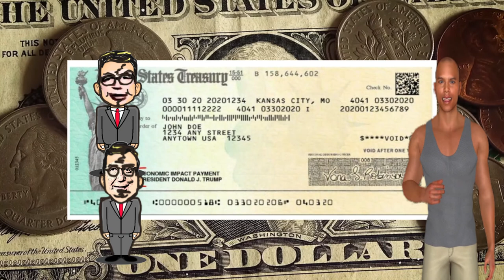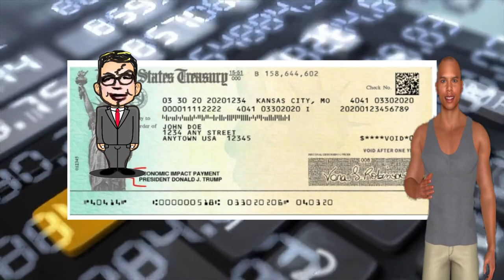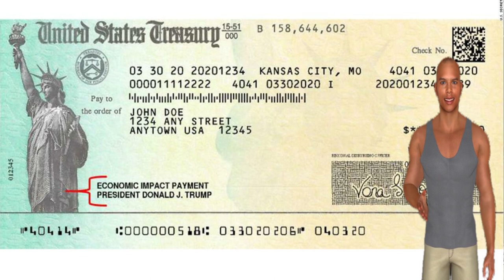$908 Billion Stimulus - $908-billion Stimulus Outline Released But Where's The Freaking Bill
CHAPTERS
00:00 When Has The Status Of The Stimulus Checks The Same
02:11 The Economy Is Shut Down Give Me My Money You Know
03:59 Nancy Pelosi And The White House Kept Working
05:04 Because If Joe Biden Does Win The Presidency
06:06 There's Nobody's Name On The Check And Everybody
07:38 People Have Actually Been Looking Forward To This
08;16 The Ball Moving Down The Field It's Traction

$908 billion stimulus - bipartisan $908 billion stimulus plan gains momentum on capitol hill.
new $908 billion stimulus bill second stimulus check update $1200 pua unemployment benefits ssi ssdi.
lawmakers unveil bipartisan $908 billions stimulus relief package.
$908 billion stimulus package next week!! pelosi backs $908 billion stimulus bill after months of holding out for more. bipartisan lawmakers unveil $908 billion stimulus package.
2 trillion stimulus plan passed in march...

while we know that pelosi and schumer don’t want to support a stimulus bill less than $2 trillion  let alone $1 trillion  they stated that they are willing to concede because: “the need to act is immediate.

stimulus check 2020 direct deposit second wave, when will you receive your sti, stimulus check who gets it &am, stimulus check irs, cares act stimulus, trump adminstration, when you should receive your $, cares act stimulus check how m, shalae morgan, brian jung, Fox Business Network, Fox Business

second stimulus check reddit september 2020 - remember  just because won't won't get a september stimulus check doesn't mean we won't get an october stimulus check. second stimulus check update | september 16 update for 2nd stimulus check (stimulus package). second stimulus check update | september 1 update for 2nd stimulus check (stimulus package). second stimulus check update tuesday september 1st here's what the payroll tax deferral action means.
second stimulus check update september 23.
second stimulus check date fox news - second stimulus check is very likely coming in july, u.
 second stimulus check update wednesday september 30th.
 about the second stimulus check and stimulus package sunday september 20th.
second stimulus check status forbes - here is your second stimulus check & package update - make sure you watch to see who won the $1200 stimulus check!
 and we hope this helps you answer questions about the second stimulus and the second stimulus check and clarifies questions regarding the stimulus check second round and second stimulus payments and questions about will there be a second stimulus check. we cover the second stimulus check  the stimulus update  and also the next stimulus package.

 we hope this helps you secure your stimulus check and check the status of your stimulus check money! this is your second stimulus check update  stimulus package update  and stimulus check 2 update and daily show as of sunday  july 19th.

we hope you enjoy this second stimulus check update. will you be eligible for a second stimulus check on forbes:.

 thank you for joining this daily show and daily wire and the stimulus  stimulus payments  stimulus unemployment  and the second stimulus check amount  and more!

second stimulus check update september 16.
second stimulus check senate vote results - this is your second stimulus check update stimulus package update and stimulus news report on the 2nd stimulus for friday december 11th.

 and i try to answer as many questions as possible about the second stimulus and the second stimulus check as well as the stimulus check second round and second stimulus payments and discuss the important question: will there be a second stimulus check.

  we hope you enjoy this second stimulus check update.  and we hope this helps you answer questions about the second stimulus and the second stimulus check and clarifies questions regarding the stimulus check second round and second stimulus payments and questions about will there be a second stimulus check. 03:32 second stimulus check update and stimulus package update.
 and this is very important to the second stimulus check because many lawmakers in congress are readying to leave washington as soon as this weekend until after the election without passing a stimulus bill that members of both parties  businesses and hard-hit americans all agree is desperately needed.
 the senate will vote on the second stimulus package today  the skinny bill that doesn't include a second round of stimulus checks.
 president already approved on  those provisions are a second stimulus check and extension for the ppp loan program...